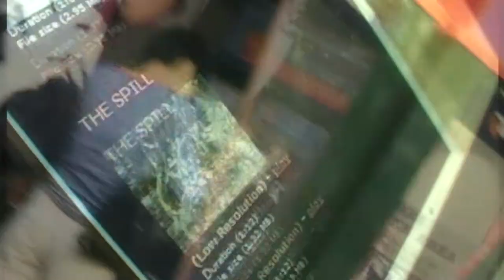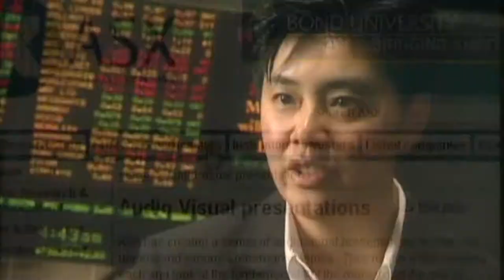Corporate Media Group Melbourne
Video Production Building Australian Business and Government Communications. Professional, Experienced, Comprehensive Client List.Full Multimedia Capability. Stills Photography.Modern post production facilities at three locations across Melbourne.